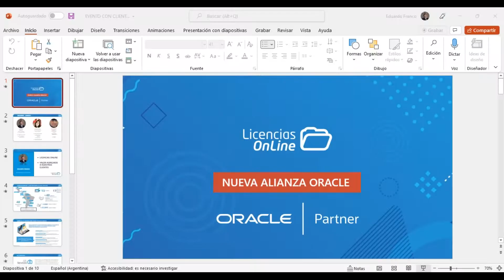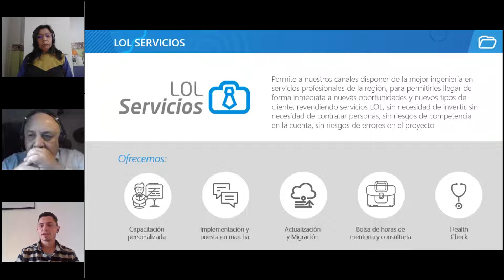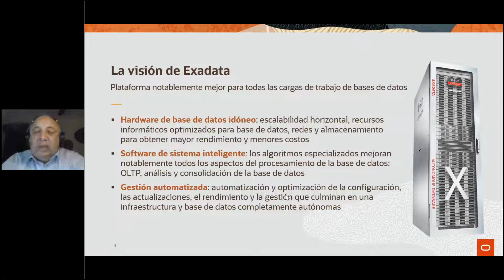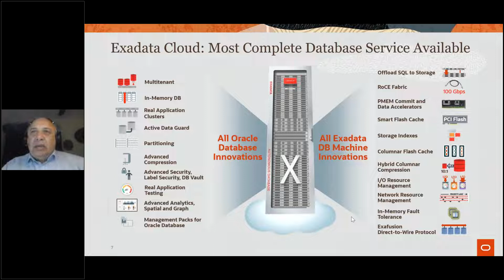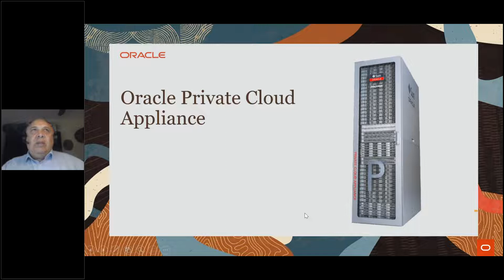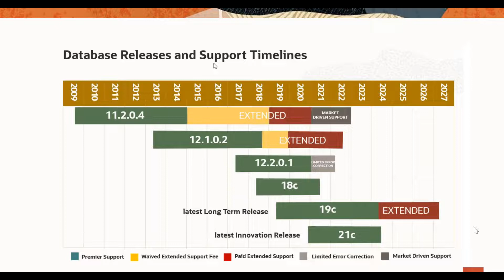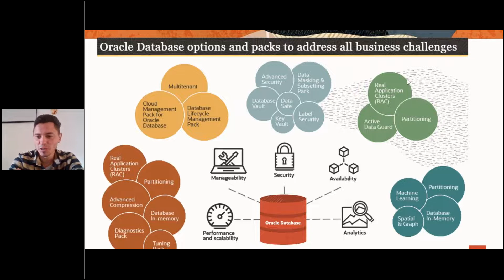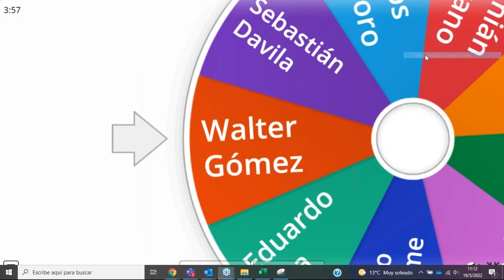¡Conoce al mejor aliado para tu negocio!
Conoce cómo Oracle ayuda a tu empresa a desarrollar la tecnología enfocándose en las necesidades propias del negocio.